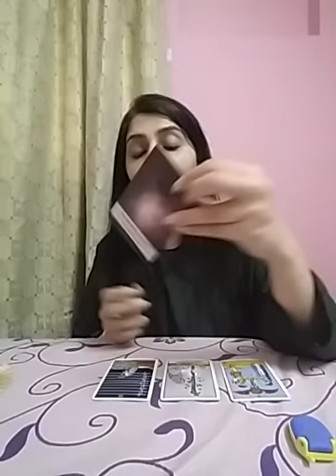Hindi/Urdu Pick A Card : kya Apki wish puri hogi is month ?? Kya karna chahiye apko 🔮💕💌😇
Services  i  offer :

1- 1 question reading - 35 USD

(5,000 - pkr)

2- 2 question reading - 55 USD

(8,000 - pkr)

3- 3 question reading - 70 USD

(10,000 - pkr)

4- 5 question reading - 100 USD

(16,000 - pkr)

5- Love n Relationships - 100 USD

(16,000 - pkr )

6- 10 Minutes customized  *SPIRITUALLY CHARGED*  affirmations that give 100% RESULTS  - 100 USD

(16,000 - pkr)

7- Consultation and step by step guidance to  MANIFEST  your Dream Desire and Goal.

(50,000 - pkr)

8- Unique Scripting technique to manifest your desire -  80 USD

(13,000 - pkr)

9- Protection from bad influences and energies  - 60 USD

(10,000 - pkr)

10- Removal of Black Magic  - 100 USD

(16,000 - pkr)

(16,000 - pkr)

12- Dream  Interpretation  - 40 USD

(6,000 - pkr)

13- Spiritually Charged Affirmations + Unique Scripting Technique - 150 USD

(25,000 - pkr)

14- Money rituals - 60 usd

(10,000 - pkr)

15- Love Rituals - 100 usd

(16,000 - pkr)

16- Subliminals - 100 usd

(16,000 - pkr)

17- Consultation along with 1 manifestation technique - 100 usd

(16,000 - pkr)

18- Angel guidance - 40 usd

(6,000 - pkr)

19- 5 Minutes Guided Meditation - 50 usd

(8,000 - pkr)

20- 5 Minutes Affirmations - 50 usd

(8,000 - pkr)